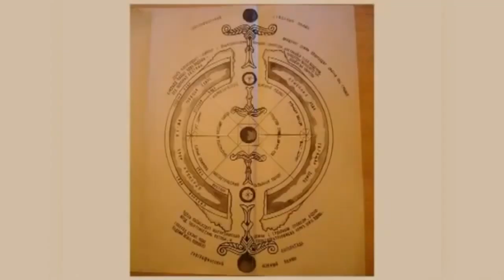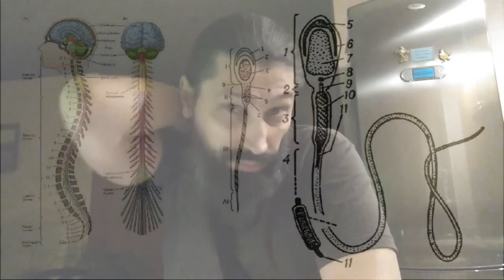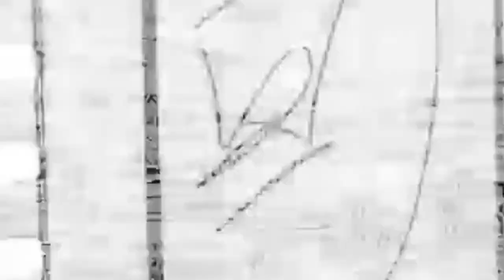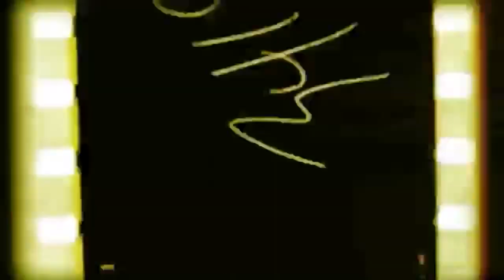Земля Яйцеклетка: тайна мира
В настоящем видео рассматривается модельное представление Земли и Человека в масштабе по отношению к Яйцеклетки и Спермотазоида; производится раз_суждение на тему главной цели пребывания человеческой сущности и ее истинной задачи. Выдвигается гипотеза ее решения и призыв к консолидации и сотворению.
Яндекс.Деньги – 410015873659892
Официальная группа движения «ГЛОБАЛЬНАЯ ВОЛНА»: